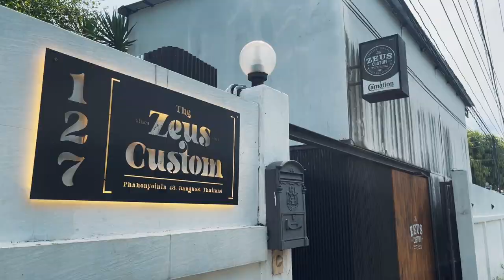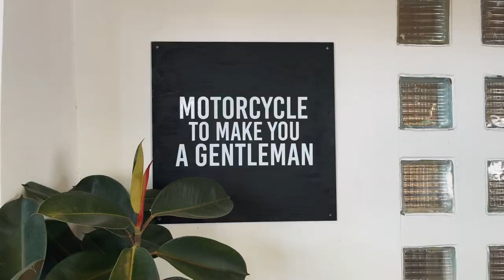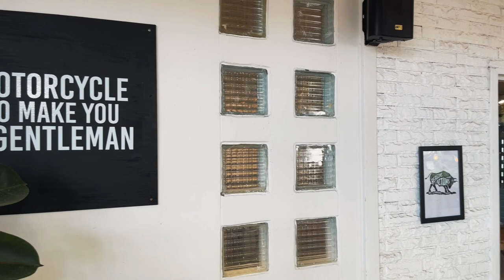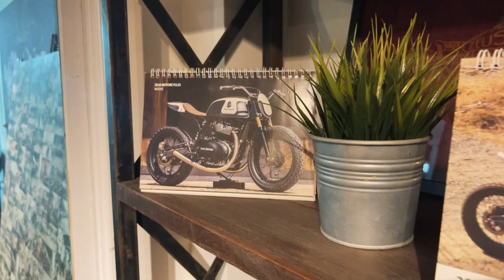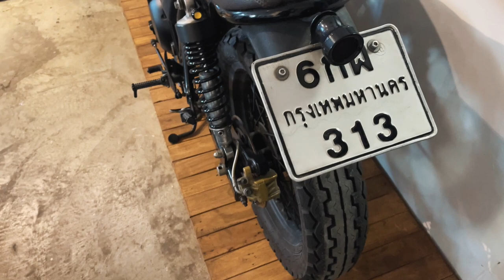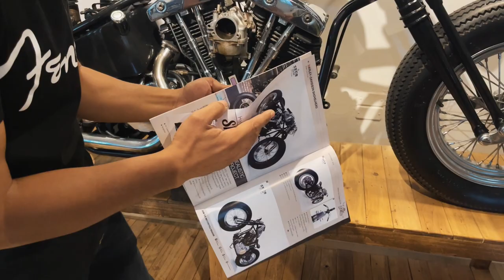Worldwide Famous Custom Motorcycles Shop in Bangkok - ZEUS Custom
ZEUS Custom
Custom Bikes Shop in Bangkok.

The story.
Bikes: Royal Enfield, Harley Davidson Shovelhead, Honda Monkey, Triumph, Suzuki Katana.
The Shop.
The Workshop.
The passion.

You can find Zeus Custom on Facebook and Instagram.

Music
Rain Checking - OTE
D.A.D (Instrumental Version) - Nbhd Nick
Deadbeat - Tigerblood Jewel
Strange Roll - Elliot Holmes
Ride Baby Ride - Easy Wheelers
You Gotta Save Me (Instrumental Version) - My My Snake Eyes
By the Trainyard - Tigerblood Jewel